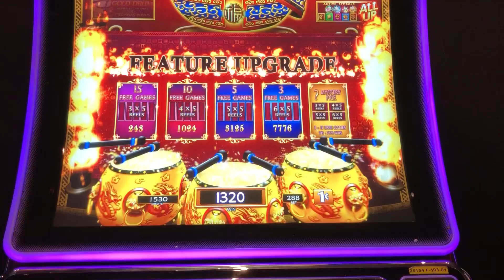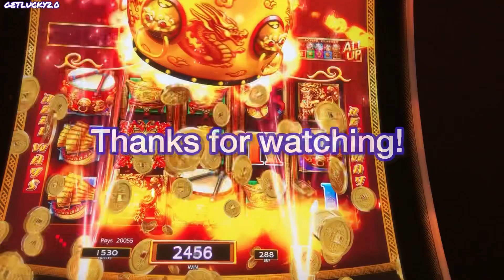DANCING DRUMS EXPLOSION BONUS AND RETRIGGERS 16 FREE GAMES FOR A NICE WIN! ✅👍😁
Hello.